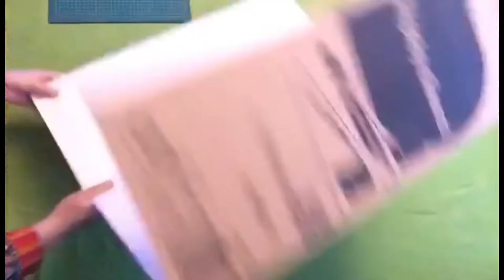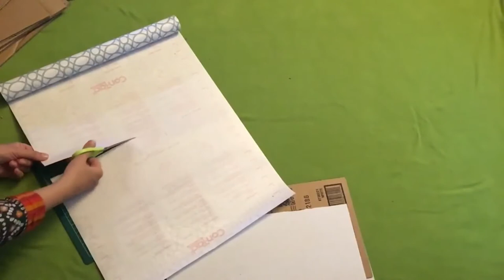Desk Organizer out of a display board